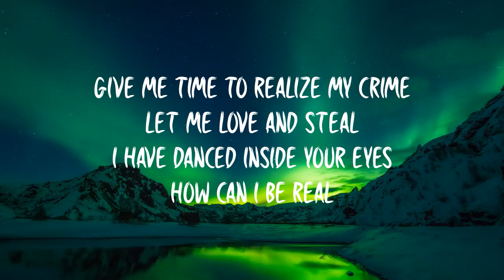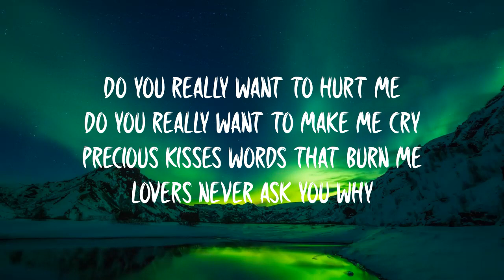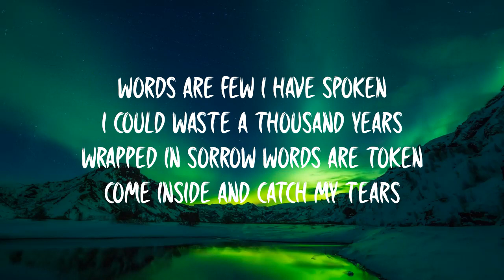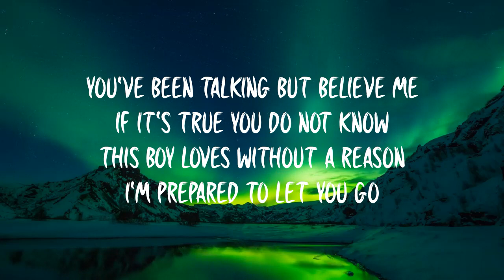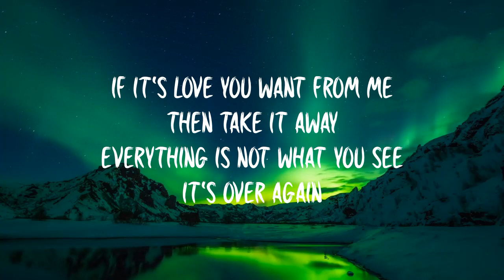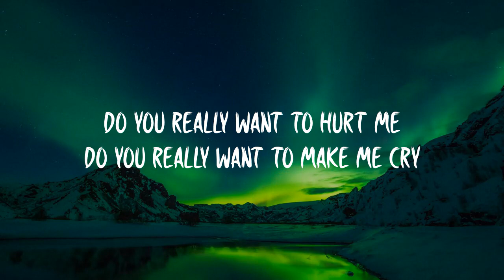Culture Club - Do You Really Want to Hurt Me (lyrics)